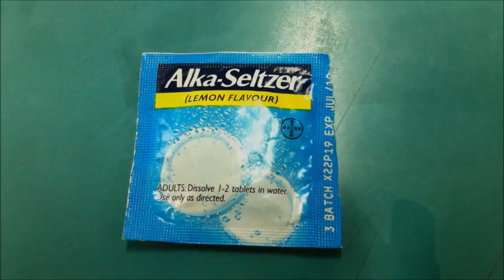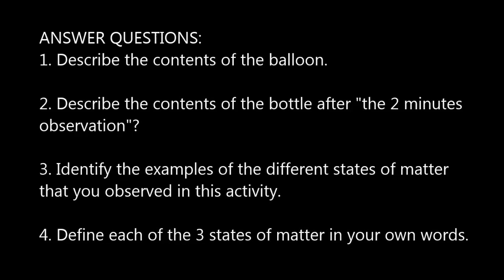What are Solids, Liquids, and Gases?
In this lab activity, students will be learning how to distinguish one state of matter from another.